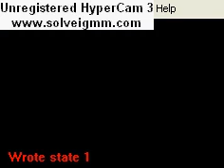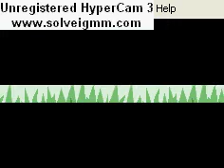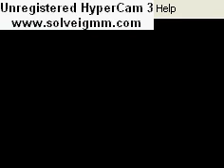Eddy's LP: GBA Pokemon FireRed Pt6: Deku Scrub Obtained!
In this part, I go on a hunt for an Oddish which I eventually catch and then name him 'DEKUSCRUB'. After, I go and level up most of my Pokemon and attempt Misty again in which this time actually killed Starmie. After I get my 2nd Badge and then it's off to Bill as we get the S.S. Ticket.